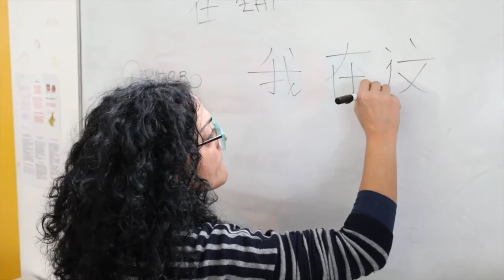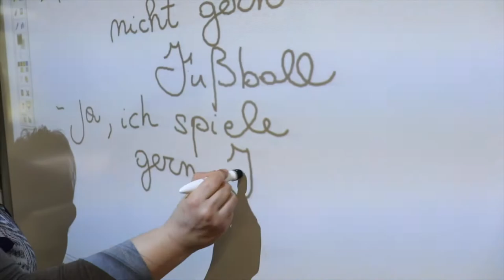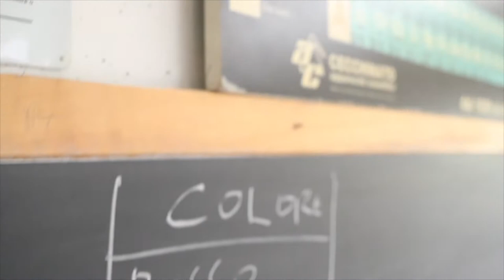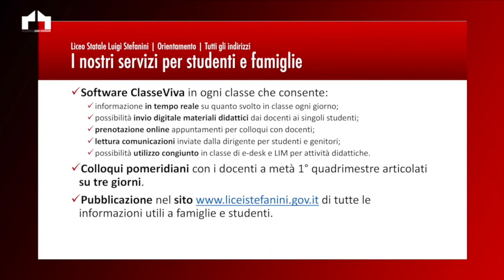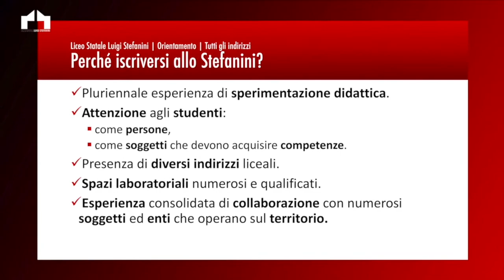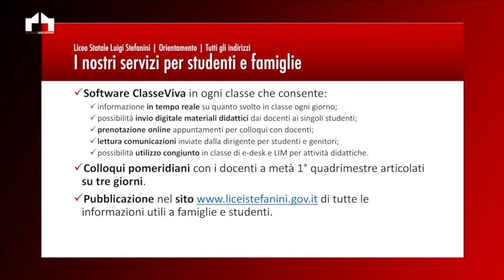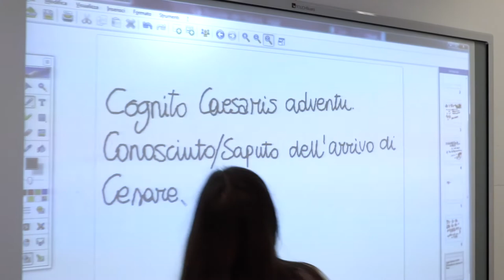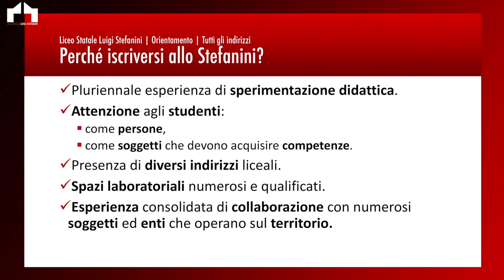Presentazione indirizzi di studio Liceo Stefanini Venezia Mestre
Il Liceo Statale Luigi Stefanini di Venezia Mestre offre l'opportunità di frequentare quattro indirizzi di studio liceali.
Il Liceo Economico Sociale orienta lo studente, con i linguaggi propri delle discipline, nelle molteplici dimensioni attraverso le quali l’uomo si costituisce in quanto persona e come soggetto di reciprocità e di relazioni: l’esperienza di sé e dell’altro, le relazioni interpersonali, le relazioni educative, le forme di vita sociale e di cura per il bene comune, le forme istituzionali in ambito socio-educativo, le relazioni con il mondo delle identità e dei valori.
Il Liceo Linguistico consente di approfondire lo studio di tre lingue (tra inglese, spagnolo, francese, tedesco e cinese) e delle culture straniere nel quadro delle tipiche materie liceali (italiano, latino, lingua straniera, storia e geografia, matematica, fisica, scienze naturali e storia dell’arte).
Il Liceo Scienze Applicate è indirizzato all’approfondimento della cultura scientifica (matematica, fisica, scienze naturali) in sintonia con lo studio delle materie letterarie ed umanistiche. Lo studente è così in grado di seguire lo sviluppo della ricerca scientifica e tecnologica e di comprendere i rapporti tra la cultura scientifica e la complessa realtà contemporanea. L’opzione “scienze applicate” del liceo scientifico si rivolge a studenti che intendono acquisire competenze particolarmente avanzate negli studi scientifici (matematica, fisica, chimica, biologia, informatica, ecc.).
Il Liceo Scienze Umane orienta lo studente, con i linguaggi propri delle discipline, nelle molteplici dimensioni attraverso le quali l’uomo si costituisce in quanto persona e come soggetto di reciprocità e di relazioni: l’esperienza di sé e dell’altro, le relazioni interpersonali, le relazioni educative, le forme di vita sociale e di cura per il bene comune, le forme istituzionali in ambito socio-educativo, le relazioni con il mondo delle identità e dei valori.